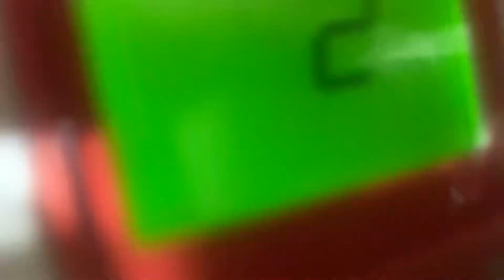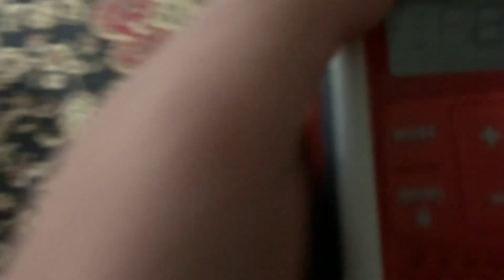SEVERE THUNDERSTORM WARNING (REAL EAS#3021-3022)